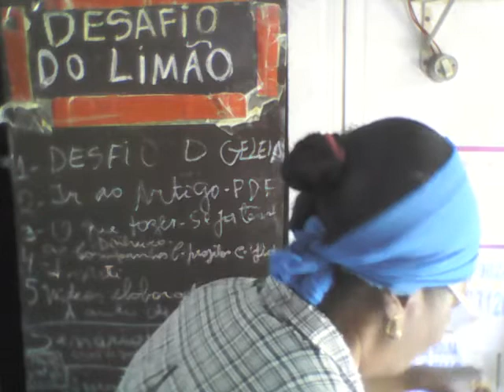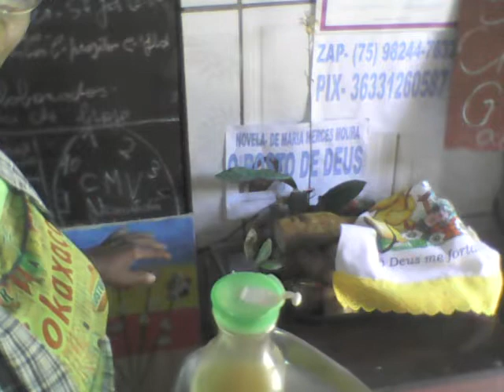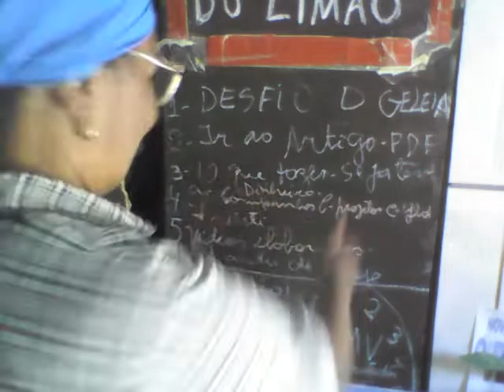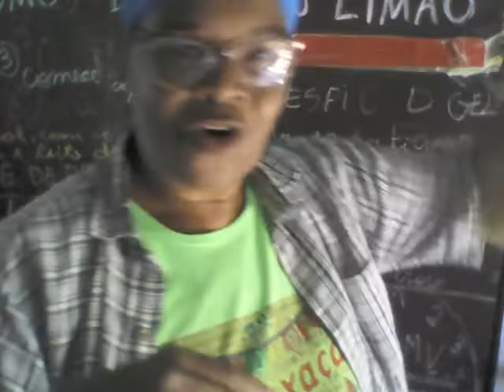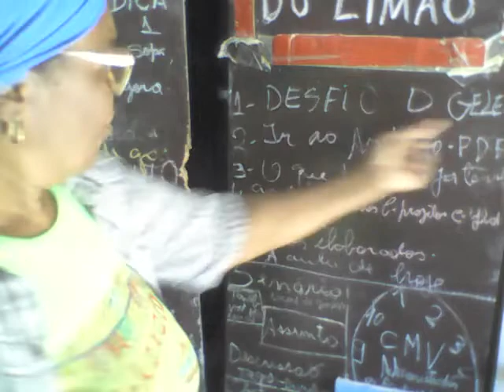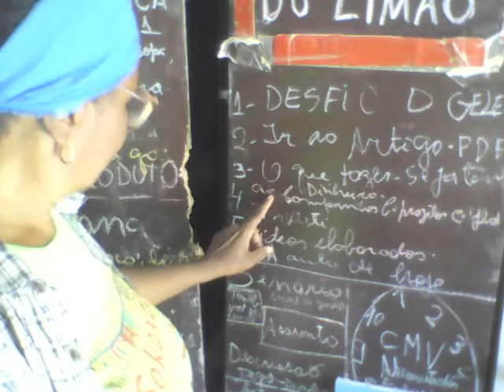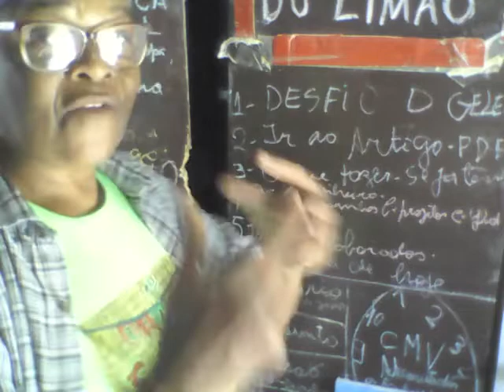DESAFIO DE LIMÃO entregando a geleia da UMBÙ Apresentando o novo livro e o artigo oportunidade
Neste artigo em vídeos de 15 minutos, vamos ver como ficou a geleia de UMBÙ vamos continuar as entrega das aulas; E novos desafios, vamos ver quem vai vencer este: O DESAFIO DO IMÃO.
1_ O desafio da geleia e o novo , Agora com limão
2_ Falando de  o passo a passo
3_ Apresentado a programação
4_O que fazer depois de ter seu canal e vídeos já postados
5_  E onde ir para continuar seus estudos, investimentos para crescer